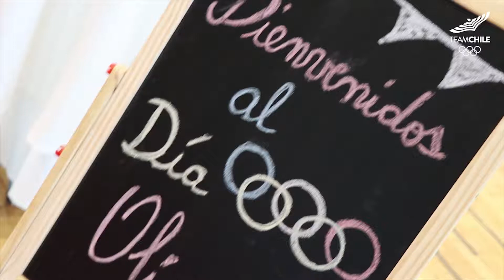¡Día Olímpico en el CEO! Mira cómo estuvo.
Mira cómo nos entretuvimos disfrutando de todos los deportes que estuvieron presentes en la celebración del DíaOlímpico2018, junto a los deportistas del Team Chile. ¡Dale play!